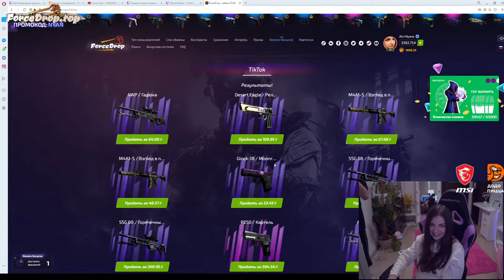Мокривский: Арина и Злой.. / AhriNyan